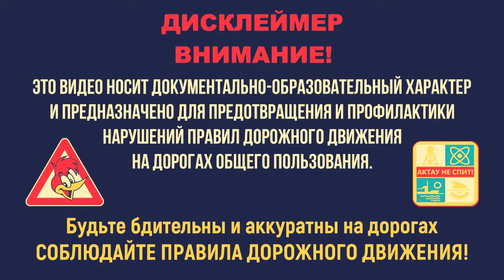#5 ВОДЯТЛЫ АКТАУ | Водители ТС не соблюдающие ПДД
Это видео носит документально-образовательный характер и предназначено для предотвращения и профилактики нарушений правил дорожного движения НА ДОРОГАХ ОБЩЕГО ПОЛЬЗОВАНИЯ.

Будьте бдительны и аккуратны на дорогах, СОБЛЮДАЙТЕ ПРАВИЛА ДОРОЖНОГО ДВИЖЕНИЯ!